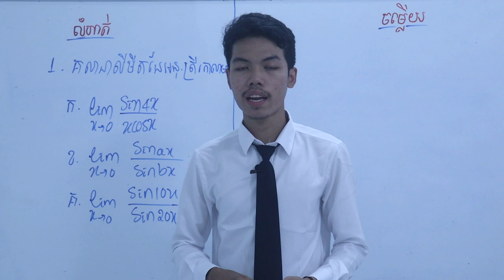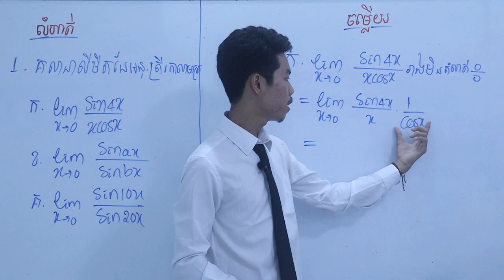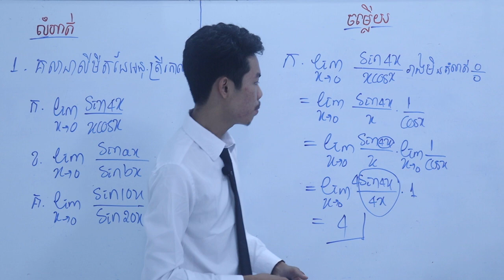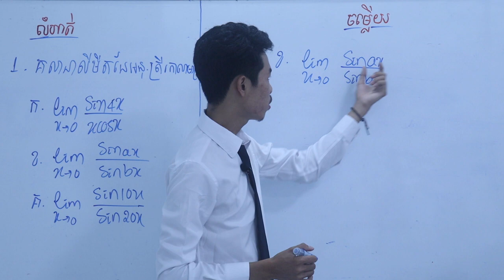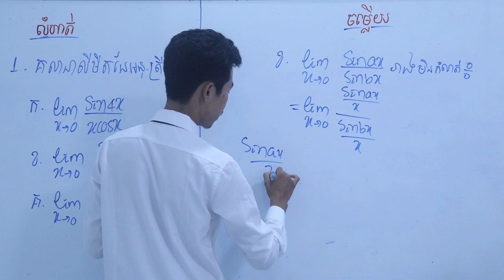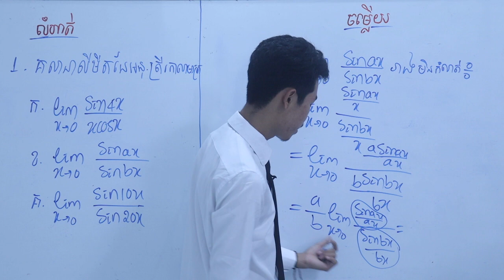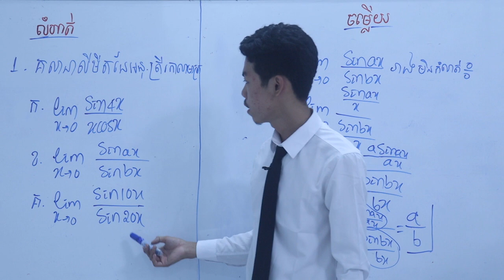លំហាត់លីមីតថ្នាក់ទី១២ l Sorn Somnang l P37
លំហាត់លីមីតថ្នាក់ទី១២ l Sorn Somnang l P35 ទំនាក់ទំនងទិញសៀវភៅ៖ Page: WSE Book Shop បោះដុំ ; Telegram: 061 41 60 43 We Start Education  @Kruoch Kong គ្រួច គង់   @WSE school  គណិតវិទ្យា រូបវិទ្យា គីមីវិទ្យា ជីវវិទ្យា